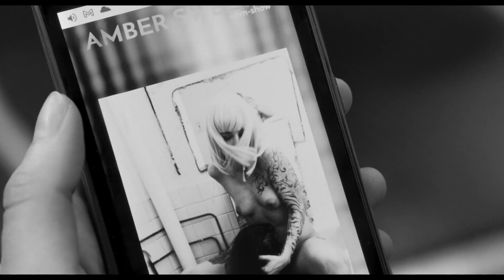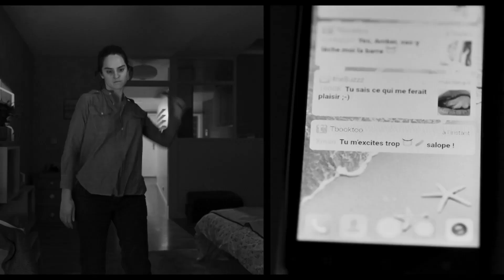PARIS, 13TH DISTRICT trailer – Frameline Fall Showcase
Dir Jacques Audiard | 2021 | France | 105m

In one of the queer highlights at this year's Cannes Film Festival, Oscar-nominated director Jacques Audiard (A Prophet) teams up with co-writers Céline Sciamma (Portrait of a Lady on Fire) and Léa Mysius (Ava) for this stylish mosaic about the erotic and romantic entanglements of a diverse, sexually fluid quartet of Parisians whose lives intersect in the city's 13th arrondissement. Just as quickly as handsome, teacher Camille (Makita Samba) moves in with Émilie (Lucie Zhang), the new roommates hook up, complicating the dynamics of their living space. Meanwhile, on a fateful night out, Nora (Noémie Merlant, also of Portrait of a Lady on Fire fame) is repeatedly mistaken for a kinky camgirl named Amber Sweet (Jehnny Beth, of the band Savages), which sparks a desire to connect with her online doppelgänger. Adapted from a trio of stories by frequent New Yorker illustrator Adrian Tomine, Paris, 13th District captures romance in the 21st century with both a fresh, vibrant energy and a timeless spirit.

Frameline Fall Showcase
November 11–12, 2021
Castro Theatre